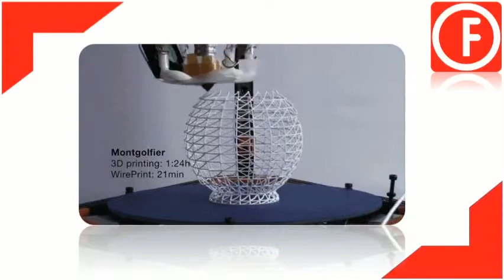Vivienda impresa en 3D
Francia y la primera vivienda ‘impresa’ en 3D

La vivienda Queda en Nantes y será además la primera casa de su tipo que habitará una familia real.
Un grupo de investigadores dio a conocer la primera vivienda del mundo impresa en 3D, que será el hogar de una familia francesa.
Los académicos de la Universidad de Nantes encargados del proyecto dijeron que se trata de la primera casa construida in situ para ser habitada por humanos. El proceso fue posible mediante el uso de un robot de impresión 3D.
El robot, conocido como BatiPrint3D, usa un material especial que mantendría el edificio en pie de manera segura por un siglo.

BatiPrint3D tardó unos 18 días en completar su parte del trabajo, creando paredes huecas que posteriormente se llenaron de concreto para su aislamiento térmico.
“¿Este es el futuro? Es una solución y un principio de construcción interesante porque creamos la casa directamente en el lugar y además, gracias al robot, podemos crear paredes con formas complejas.
La casa de 95 metros cuadrados, ubicada en la propia ciudad de Nantes, con cinco habitaciones, será asignada a una familia local que califica para un plan de vivienda social, dijeron las autoridades.
La edificación, en forma de Y, está equipada con múltiples sensores que monitorizan la calidad del aire, la humedad y la temperatura, y con un equipo para evaluar y analizar las propiedades térmicas de la construcción. Los investigadores creen que esta tecnología permitirá a los ocupantes de la vivienda ahorrar en costos de energía.
Las autoridades de Nantes planean más proyectos edilicios con base en impresión 3D. Esta tecnología la está considerando la Nasa para la construcción de bases lunares, en las que se haría uso del material presente en el satélite para ‘imprimir’ paredes y techos.